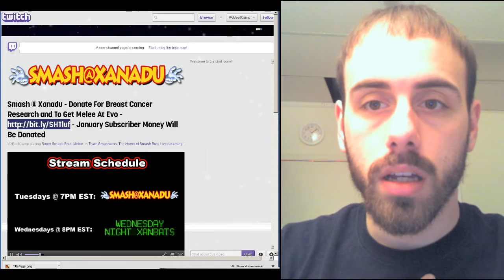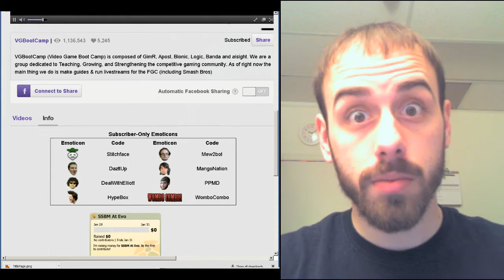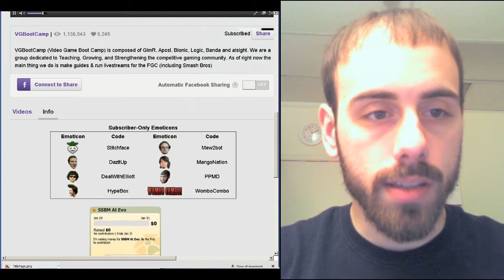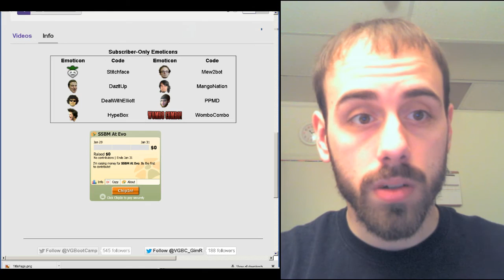Smash @Xanadu - tonight at 7PM EST SPECIAL STREAM - MELEE @EVO DONATION DRIVE